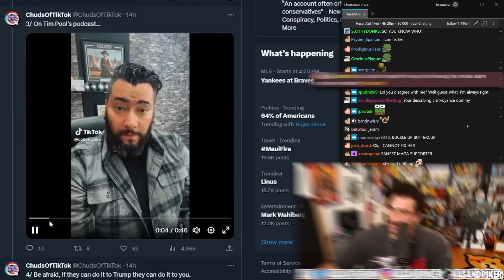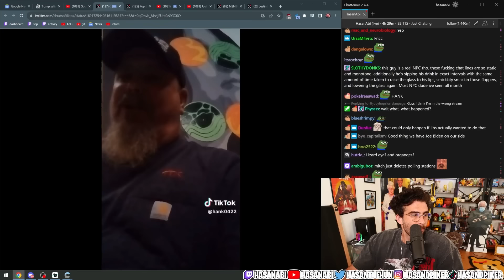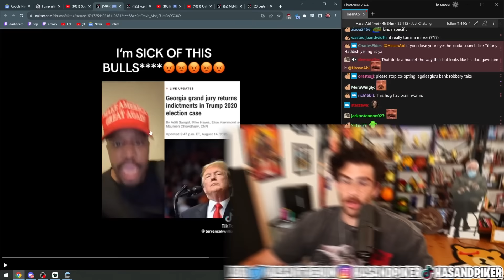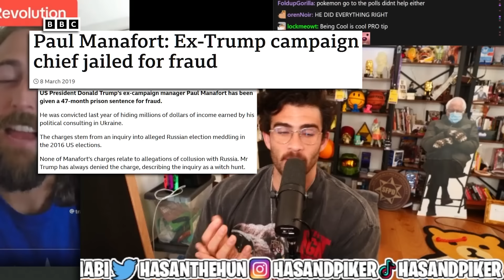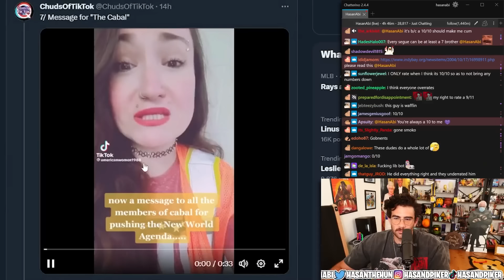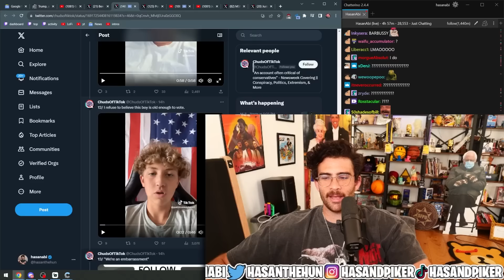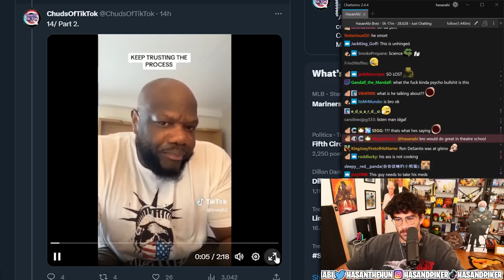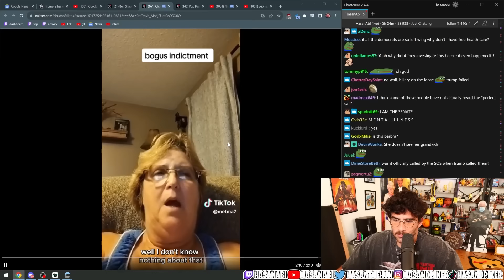HOGS ARE LOSING IT OVER TRUMPS FOURTH INDICTMENT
Conservatives are going crazy on TikTok over Trumps fourth indictment in this weeks HOGWATCH